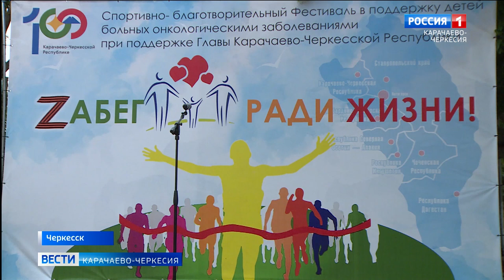В Черкесске состоялся благотворительный фестиваль «Zaбег ради жизни»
В Черкесске состоялся благотворительный фестиваль «Zaбег ради жизни». Он проводился в поддержку онкобольных детей под эгидой Главы Карачаево-Черкесии Рашида Темрезова